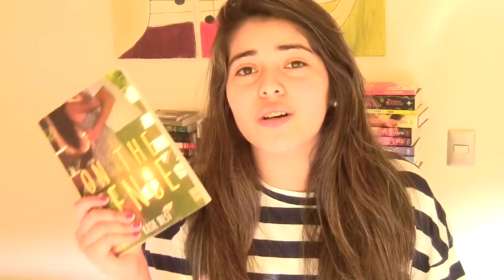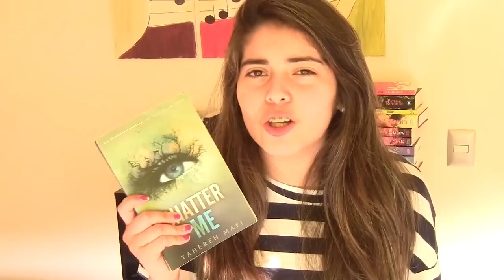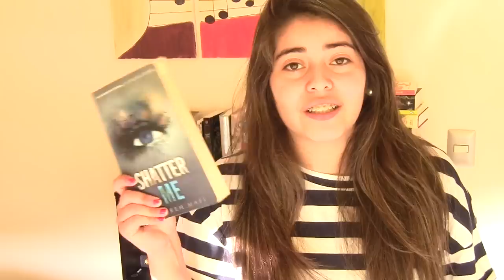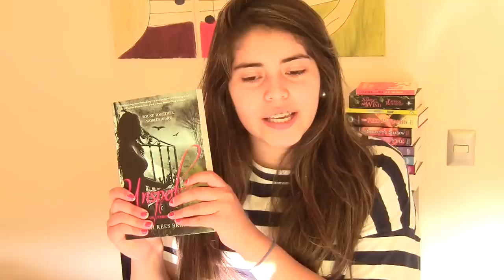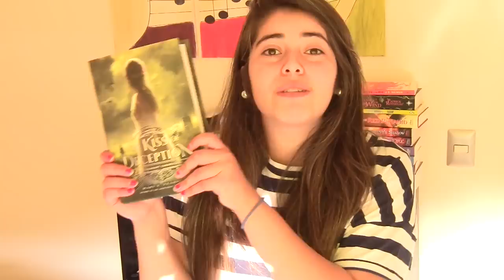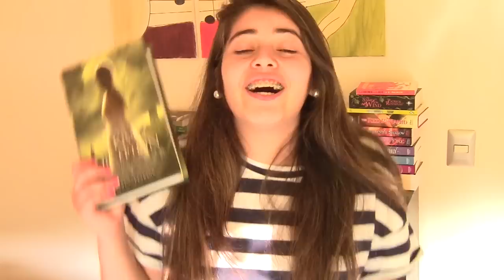WRAP UP SEPTIEMBRE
QUE LIBROS LEYERON UDS ESTE MES ? :O